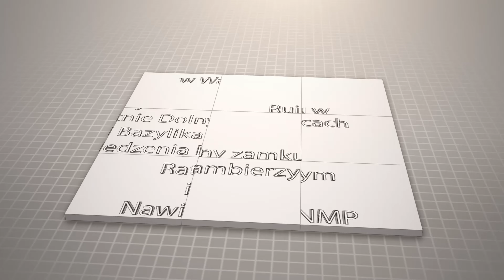Ruiny Zamku w Ratnie Dolnym i Bazylika Nawiedzenia NMP w Wambierzycach dron 4K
Zapraszam do obejrzenia filmiku z Ruin Zamku w Ratnie Dolnym oraz jednego ujęcia z Bazyliki Nawiedzenia NMP w Wampierzycach na Dolny Śląsku.